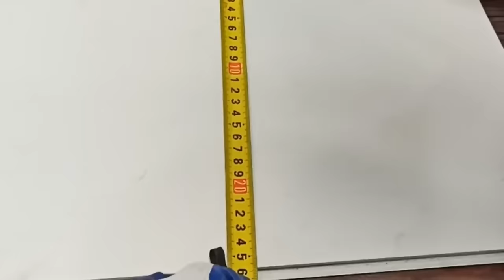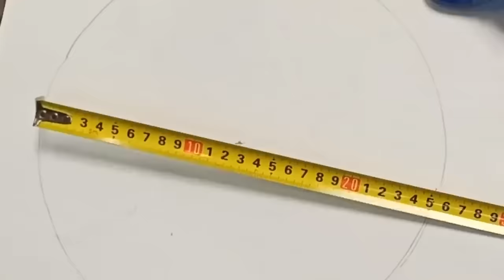Few people know about this of a bucket with a lid!!! Secret function